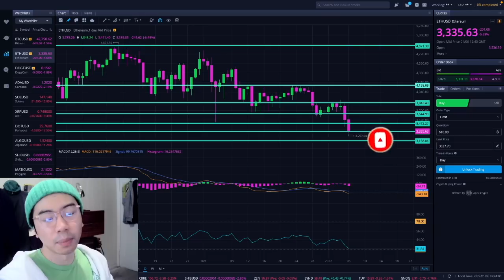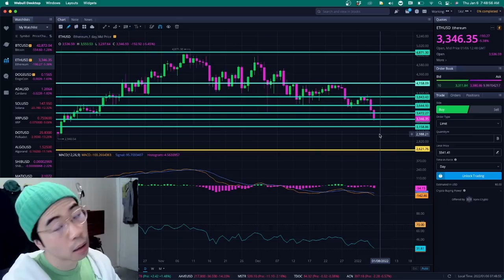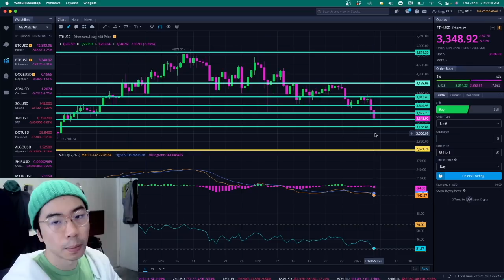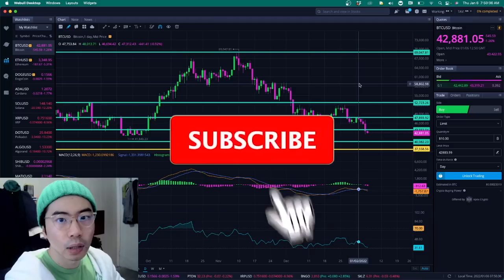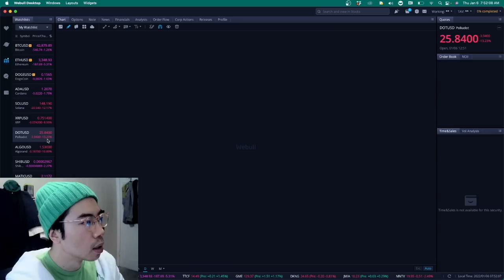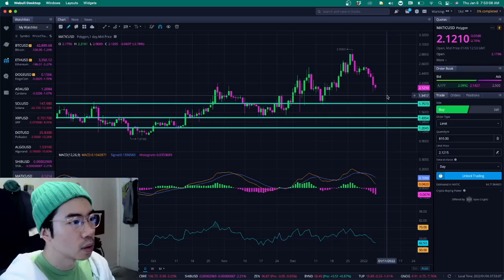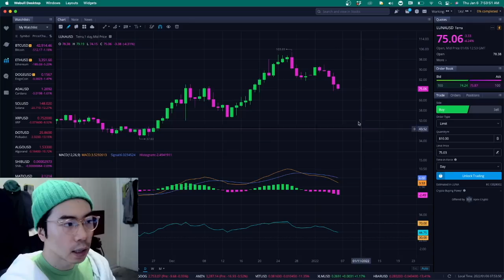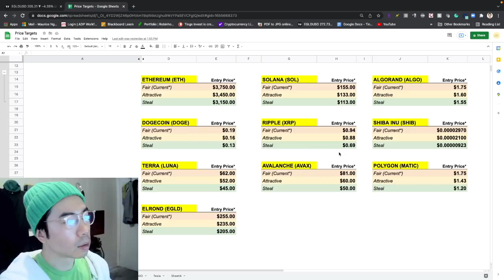Don't Panic...1/6/22 - ETHEREUM TODAY- ETHEREUM TECHNICAL ANALYSIS - PRICE PREDICTION